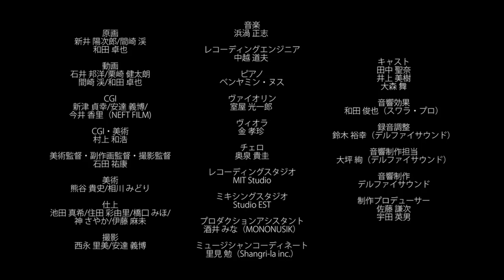「ポレットのイス」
"ノイタミナ"10thスペシャルアニメーション

監督：石田祐康
キャラクターデザイン・アニメーションディレクター：新井陽次郎

「10年の経過を、アニメーションならではの表現で。」
そんなオーダーに対して石田祐康（25）が提案したのは、ひとりの少女ポレットと、
彼女の遊び相手となる一脚の「椅子」の物語。
しかし少女が成長するにつれていつしか距離ができ、サイズも合わなくなっていく。
「１０年」はそういう年月だ。それでも常に側にいて、時には特別な体験をさせてくれる。
あなたにとってアニメーションが、この椅子のようであったなら――。
アニメーションに対する愛着や誠実さが込められた作品。
このスペシャル映像を手がけた石田は、学生時代の自主制作短編「フミコの告白」が
話題となり、2013年に短編「陽なたのアオシグレ」で劇場監督デビュー。
キャラクターデザイン・アニメーションディレクターの新井陽次郎（25）、
制作のスタジオコロリドと、同映画のスタッフが再結集した。
2014年4月から「ノイタミナ」のムービングロゴも本映像バージョンにリニューアルする。